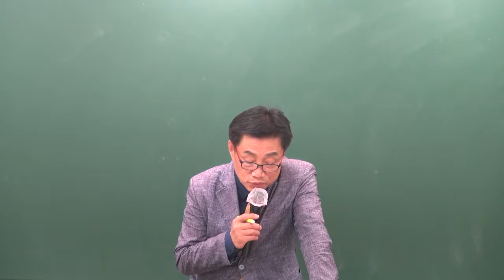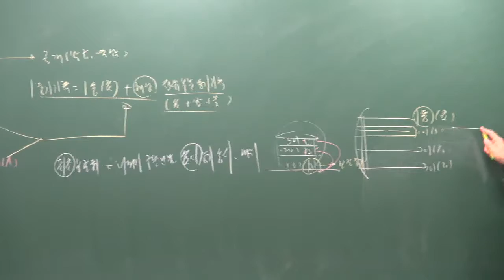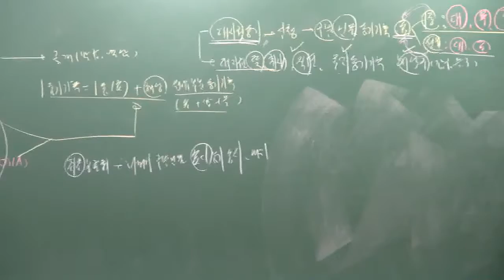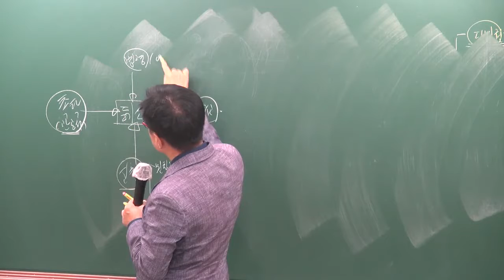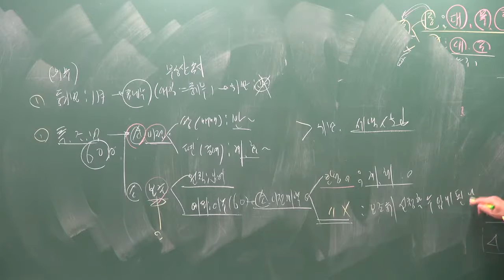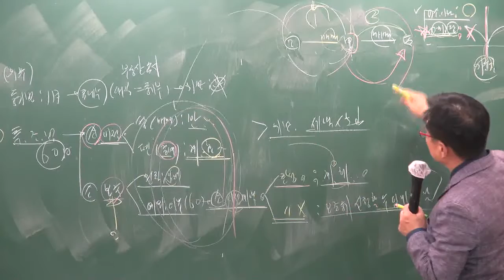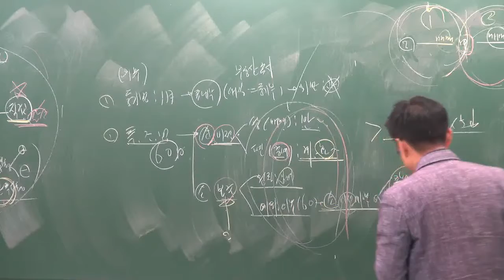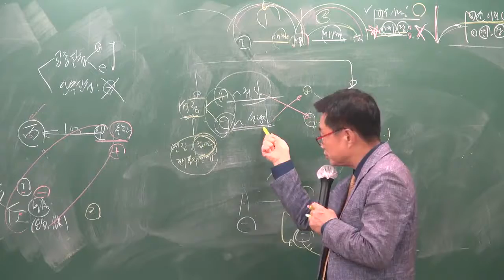2019 공시법 총정리 2